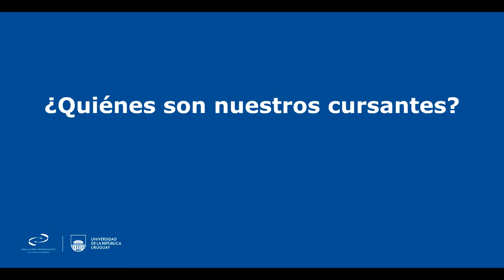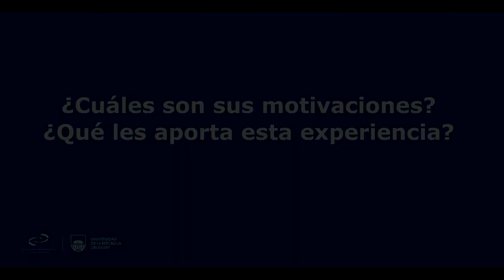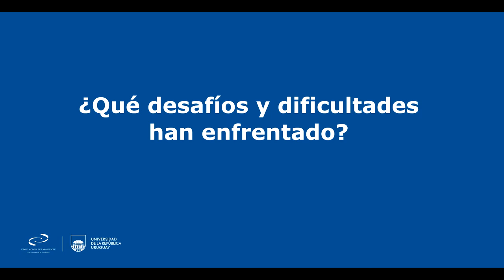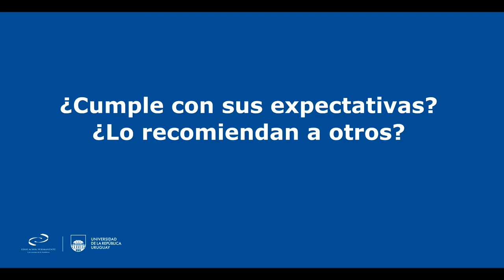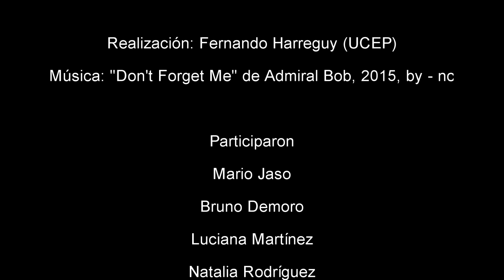¿Qué es el programa de Educación Permanente?